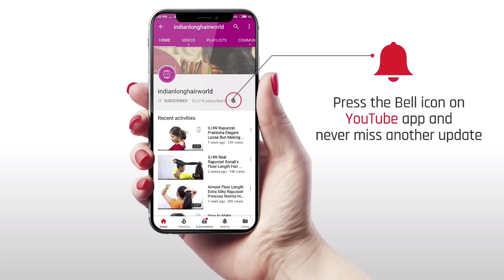ASMR Braided Ponytail | How to Make Braided Ponytail For Long & Medium Hair | Daily Hairstyle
त्योहार एवं शादी के लिये लंबे और घने बालो के लिये आसान हेअर स्टाईल । आसान हेअर स्टाईल बनाए घर बैठे आपके लंबे और घने बालो के पोनी कि मदद से

ILHW Rapunzel Pratibha's South Indian Style Pony Braid Making, Flaunting & Opening of Braid & Pony With Her Extra Silky Knee Length Healthy Mane